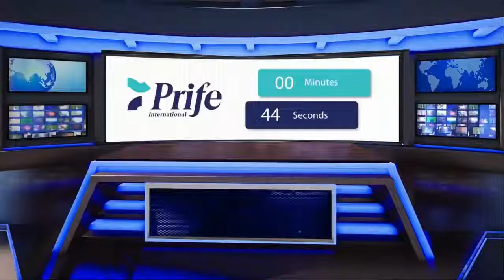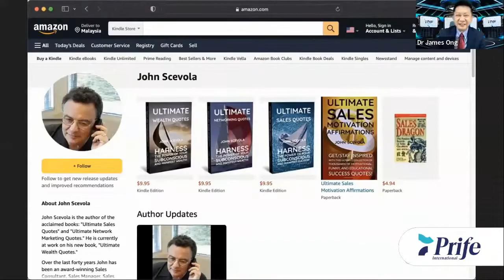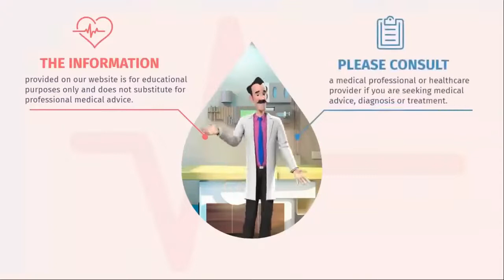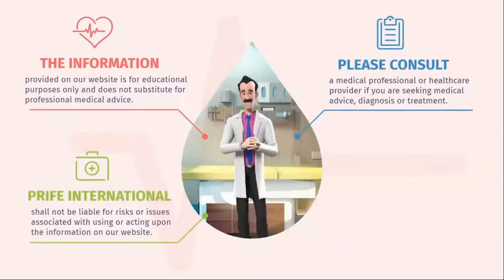iTeraCare explanation of how the energy ripples out on multiple levels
Take a Quantum Leap with iTeraCare Quantum Scalar Energy Technology. Learn how iTeraCare Quantum Scalar Energy Technology works, its bioenergetic benefits, and how to maximize Scalar Energy interaction to create a greater Quality of Life for yourself and others. Learn how to instantly access the Quantum "InnerNet," the Mother of All Super Information Highways!

The Quantum Scalar Energy Field is also called other names: Unifying Field, Zero Point Energy Field, Source Field, Morphogenetic Field, Information Field, and The Force (An energy field that connects everything in the Universe).

Scalar waves can carry out lossless transmission of energy over and do not decay over time or distance. Also, they are able to convey vibrational information. This information can be from a healing substance (i.e. crystals, gemstones, essential oils, homeopathic remedies, supplements, etc.). Additionally, scalar waves can also pass through solid metal objects with no loss of power, transport energy without the need of wires, and travel faster than the speed of light.

"Learn how to see. Realize that everything connects to everything else."

“In a few decades scientists went from a conviction that there is no such thing as an energy field around the human body to a certainty that such fields exist and are medically important. Now doctors are making treatment decisions on the basis of these biofield measurements. “
—James Oschman, PhD

“Body chemistry is governed by quantum cellular fields.”
—Murray Gell-Mann, Physicist and Nobel Laureate

“Everything is energy and that’s all there is to it. Match the frequency of the reality you want and you cannot help but get that reality. It can be no other way. This is not philosophy. This is physics. “
—Albert Einstein, Theoretical Physicist

This video was created by John Scevola and is not an official Prife/iNetwork/iTeraCare video.

This is SUCH an important device and explanation of how the energy ripples out on multiple levels. WHOA...big medicine - health, wealth, intentional manifestation of goals. Love vibration is real.